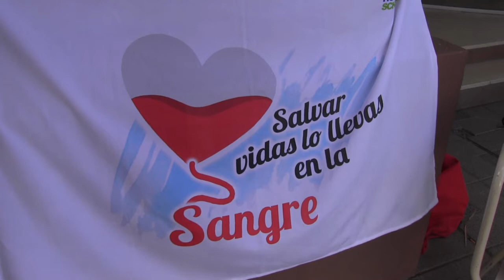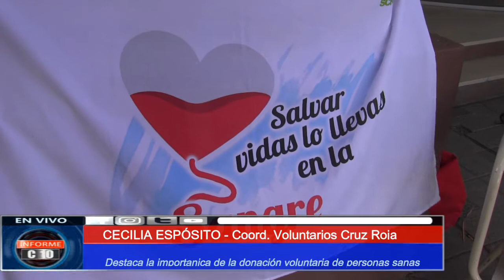DONAR LA VIDA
Con tu donación de sangre, podrías salvar a 4 personas.